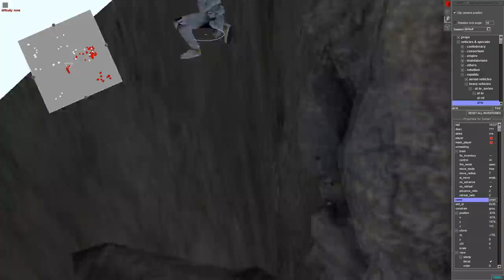WOLFFE Opens the CLONE SUPER FORTRESS Gates! - Men of War: Star Wars Mod Battle Simulator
Commander Wolffe, Plo Koon, and the Wolffe Pack 104th legion clone army open the gates of the super fortress and leave the safety of it! Can they defeat General Grievous and his battle droid army? This was made using the men of war assault squad 2 star wars galaxy at war mod battle simulator.

Thank you to my Patrons:
- German Murrilo
-Charlie Oxley
-Mulder
-MeteorBlade